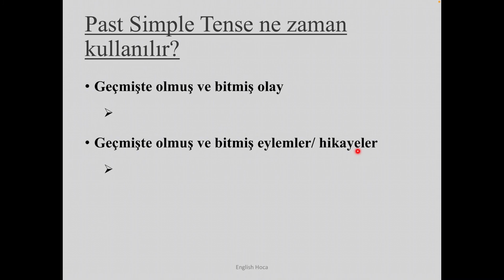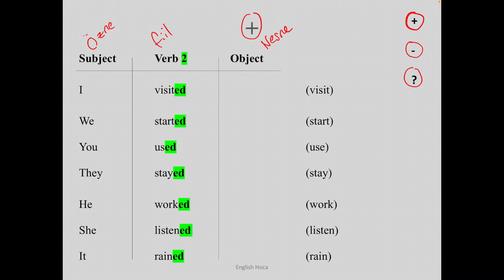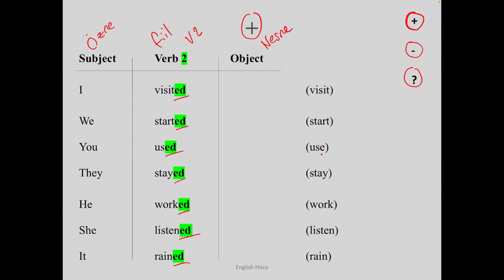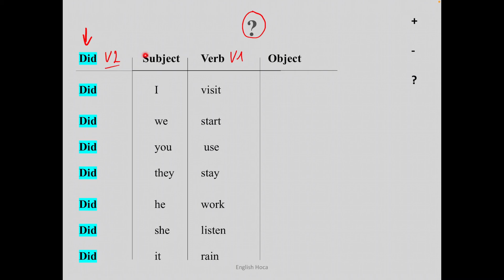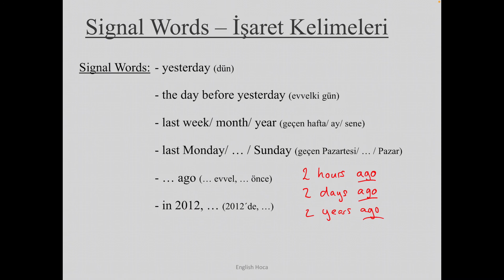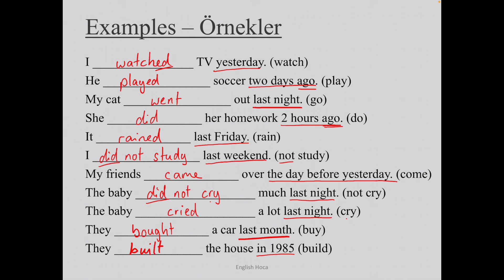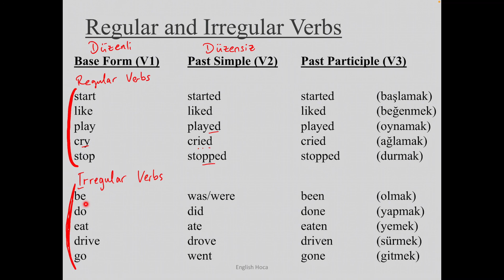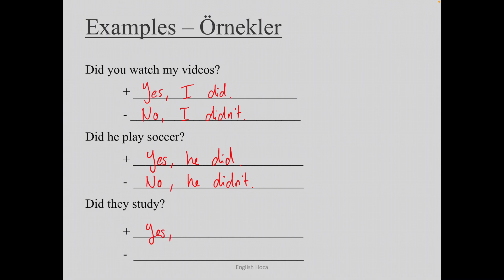Past Simple Tense - Geçmiş Zaman Konu Anlatımı Ve Pratik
Simple Past Tense, Simple Past - Geçmiş Zaman Konu Anlatımı Ve Pratik Videosu